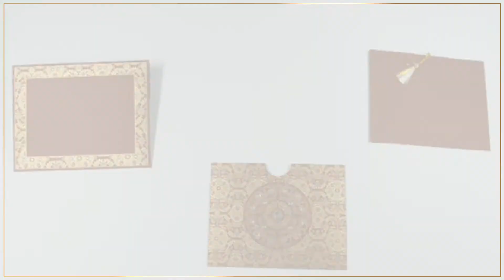D-5048, Red Color, Small Size Cards, Designer Multifaith Invitations, Wedding Invitation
Paper : Brick Red color card sheet (250gsm) for holder type card, 2 inserts and mailing envelope.
Description : A classic pull out style card with 2 inserts and a matching tassel. The front has crystal work with beautiful and intricate design in Gold. Envelope follows the front design.